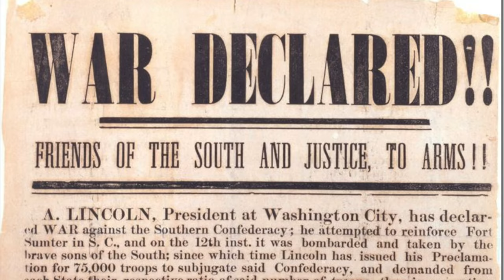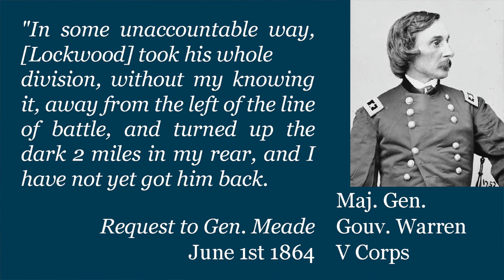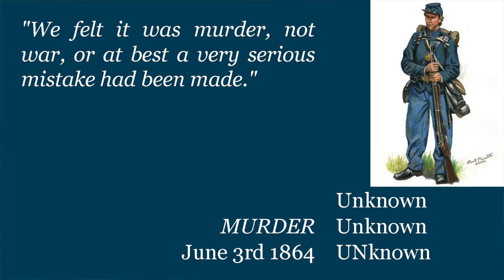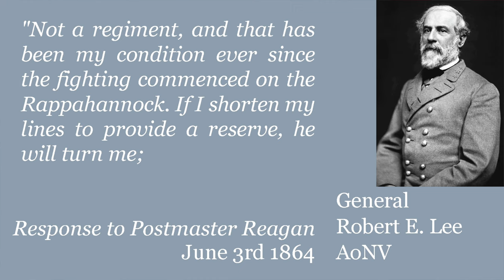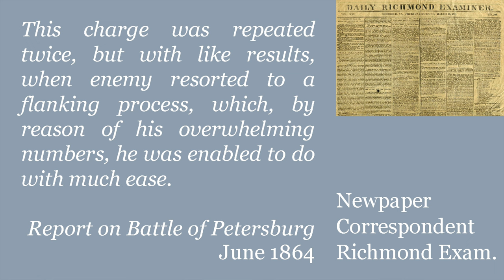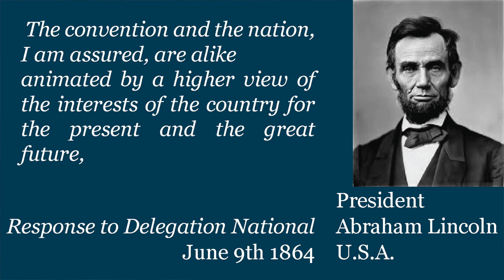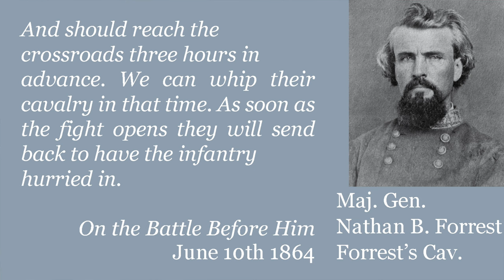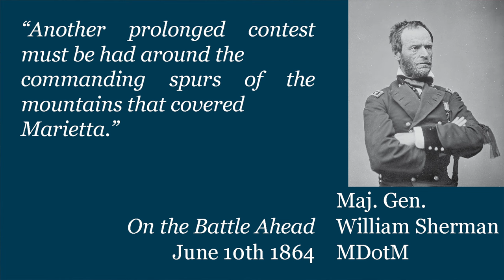Cold Harbor: Civil War Week By Week Episode 165 (June 4th-10th 1864)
This week COLD HARBOR!